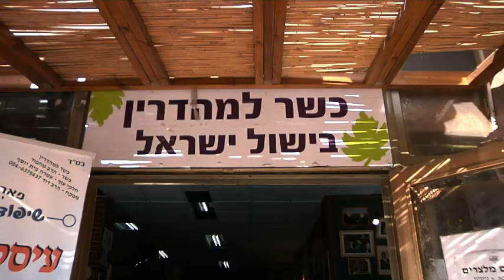שיפודי הגפן ירושלים